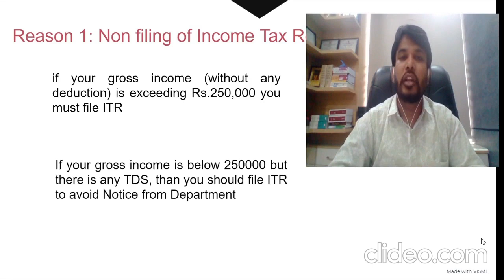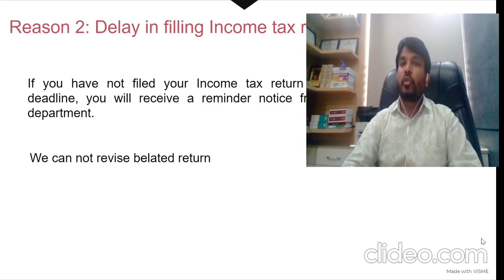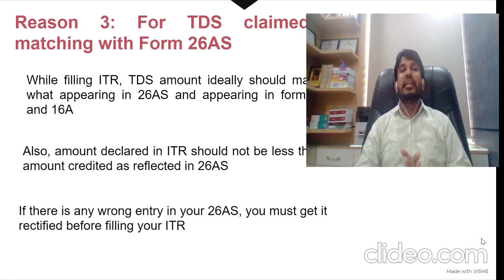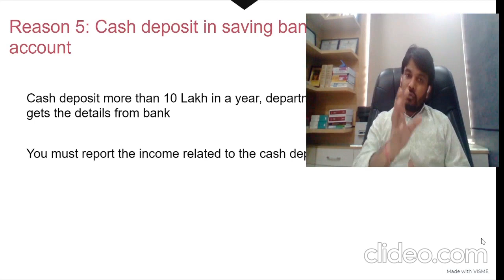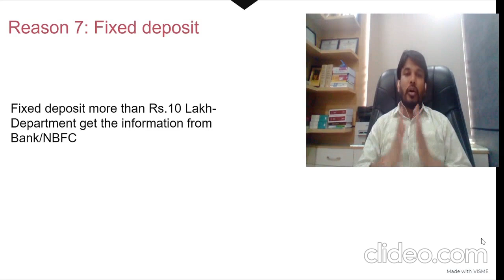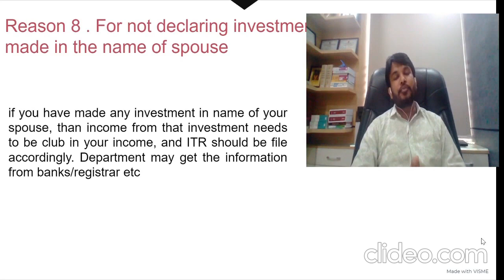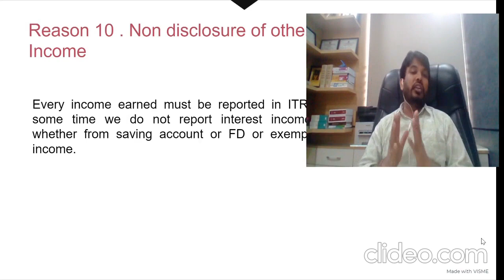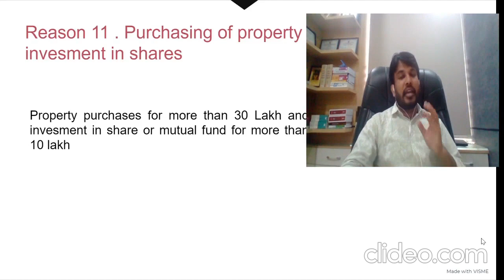How to avoid Income tax notice | 10 type of transaction to avoid Income tax notice | CA RAHUL GOYAL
This video is regarding the discussion of 10 important transactions to avoid income tax notice.

NEW ITR FORMS AY 20-21 | INCOME TAX RETURN FILLING AY 2020-21| CHANGES IN NEW ITR FORMS |

New Income tax slab, Income tax old vs new tax planning